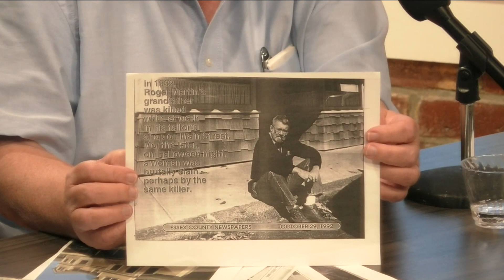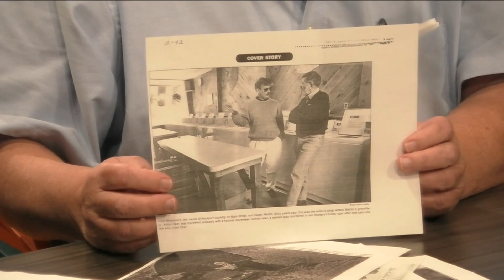Cape Ann Finns | The Main Street Murders